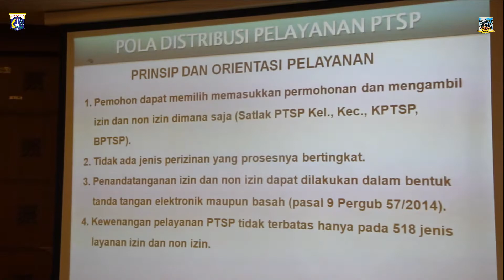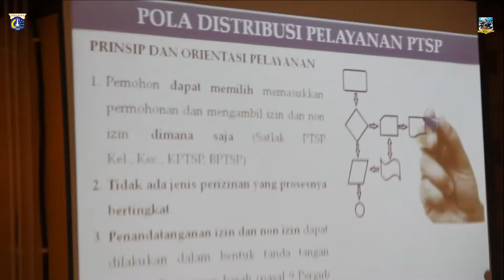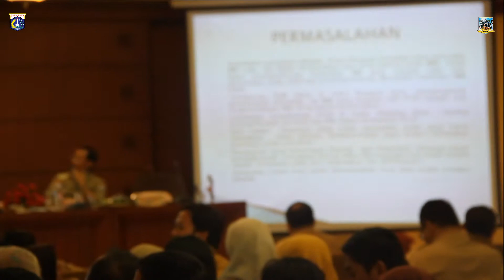Evaluasi Pelayanan Terpadu Satu Pintu (PTSP) Jaksel - Rabu 15 April 2015